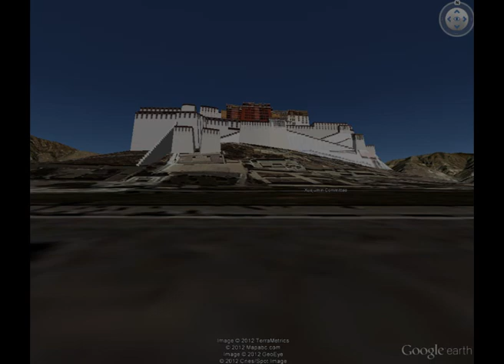Kathmandu Nepal to Tibet Lhasa Travel Video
Google Earth Kathmandu to Lhasa adventure travel. View the Himalayas from the northern side.